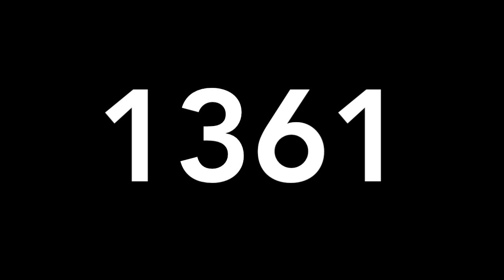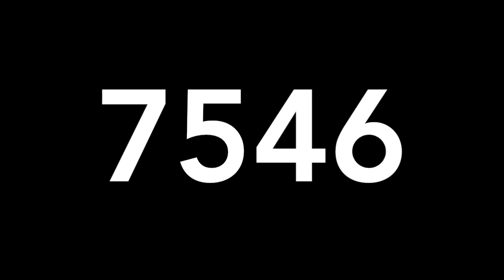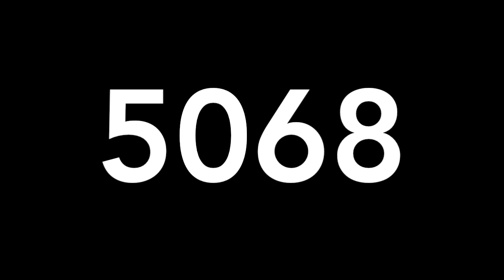RESULTADOS DE LOTERIAS MARTES 04 DE FEBRERO DE 2020 - MIGUEL SALAZAR